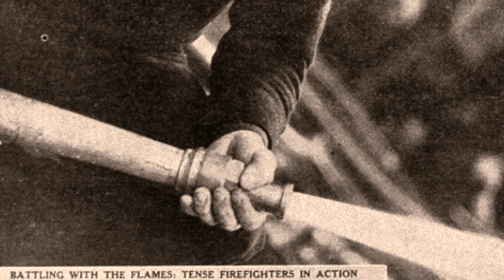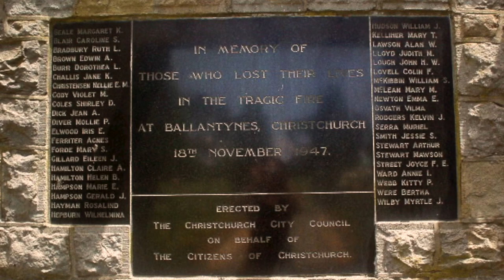A Tragic Series of Events | Ballantyne's Fire | A Short Documentary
A retelling of the tragic events of Tuesday, 18 November 1947, when a fire engulfed Ballantynes department store in central Christchurch, New Zealand. 41 people died; 39 employees and two auditors, who found themselves trapped by the fire, or were overcome by smoke while evacuating the store complex without a fire alarm or evacuation plan. It remains the deadliest fire in New Zealand history.